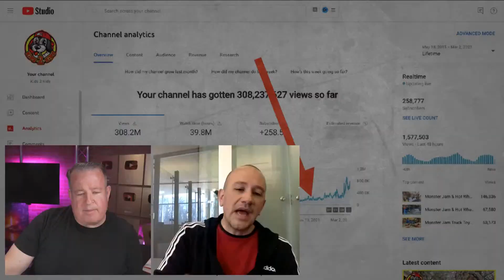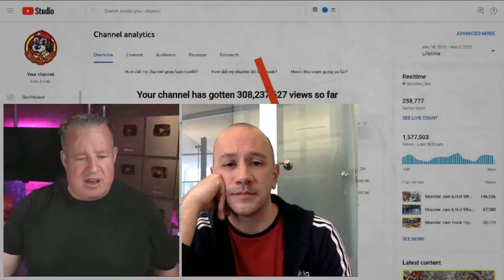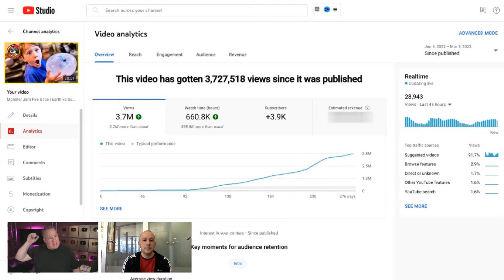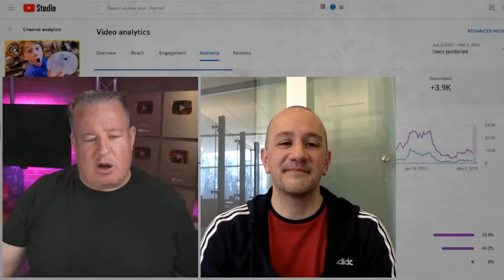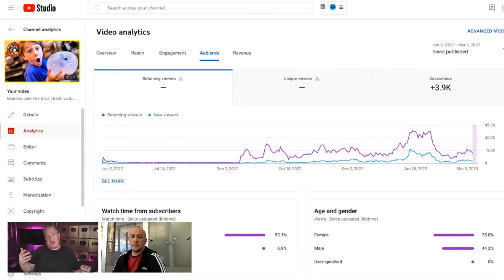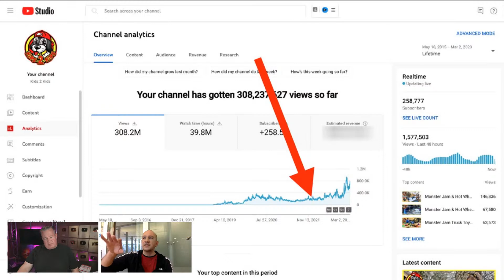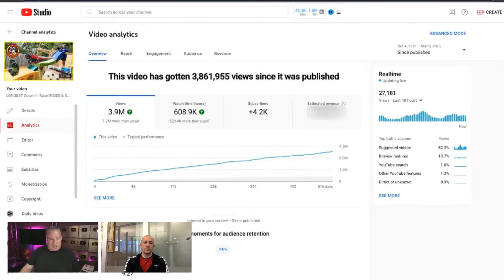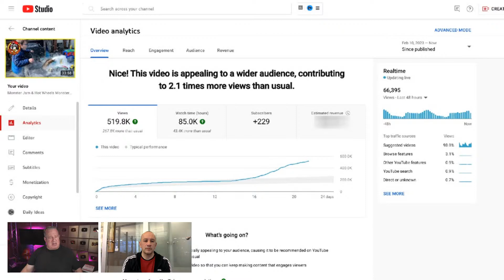How You Can Quit Your Job & Go Full Time On YouTube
I will be talking to one of my students Joe Samulak on how he Got Over 100 Million Views In Less Than 1 Year..  He will share what he learned that every YouTuber should know that stops real growth.  Learn the tips you need to grow faster on YouTube in 2023 even if you've been uploading for years and not finding any traction.

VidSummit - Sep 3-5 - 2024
Creator Economy Conference

Translation and Dubbing - Try for Free
Seamless Video Translation